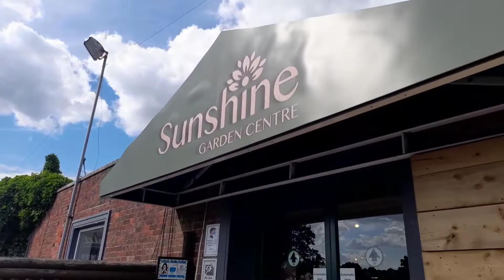Gardening & Climate Change ~ What Steps can Gardeners take?